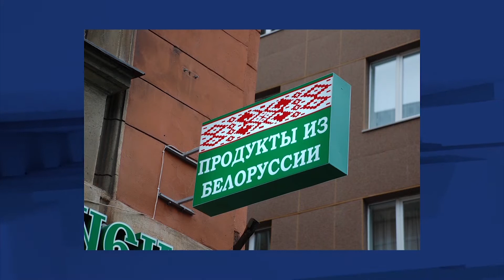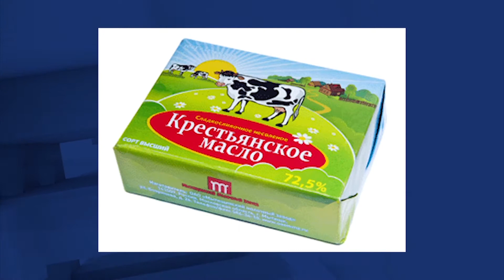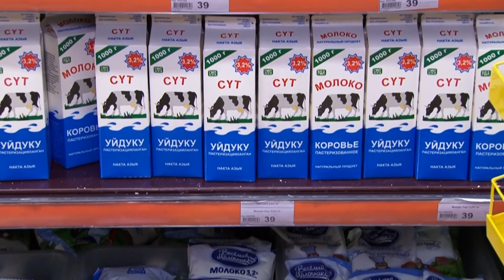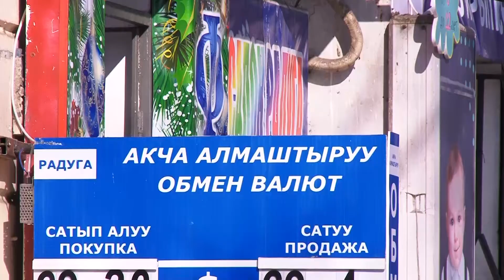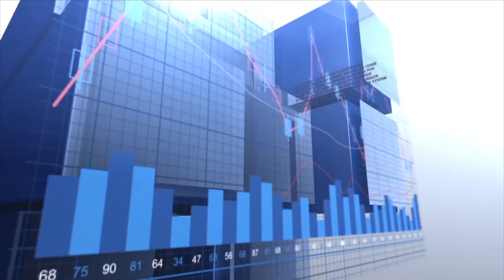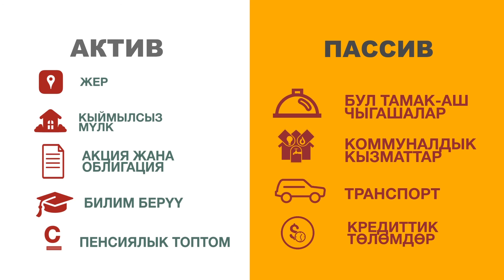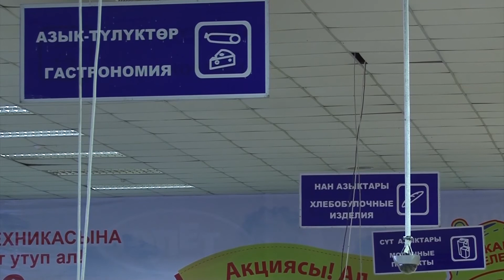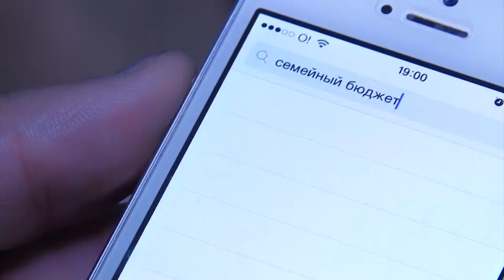Апталык экономикалык обзор - Capital - 17,04,2017